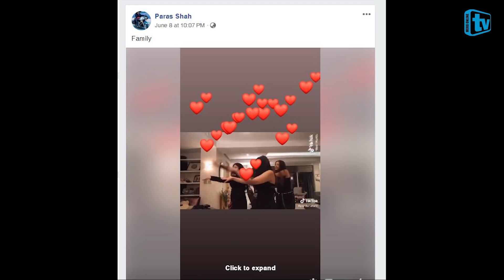छोरीहरु संगै टिकटकमा भाईरल पुर्वयुवराज्ञी हिमानी शाह,भिडियो सेयर गर्दै पारसले यस्तो लेखे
Camera&Edit:- Sagar Lamichhane Magar